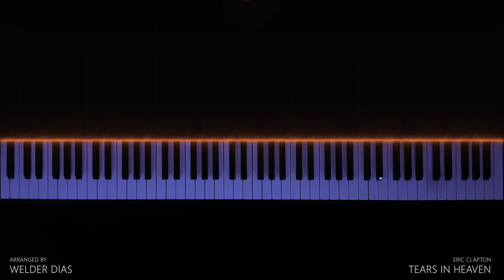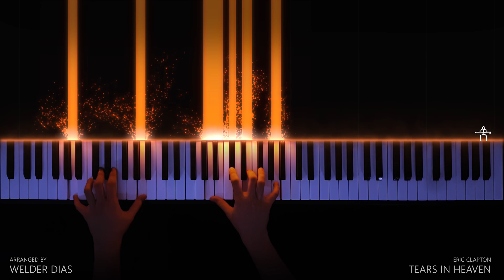Eric Clapton - Tears In Heaven | Piano Cover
Tutorial and Cover for Piano. How to play Tears In Heaven - Eric Clapton.

🎬 Created with Piano Visualizer.

🎬 My Setup:
✔️ Software Game ► Synthesia